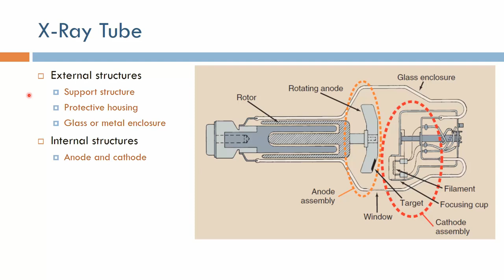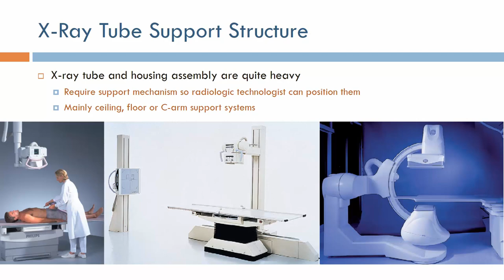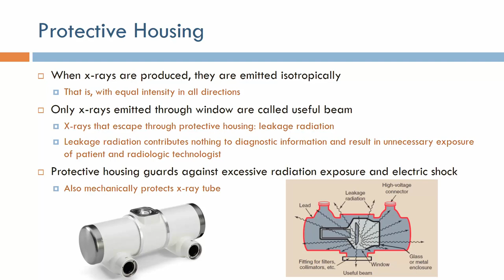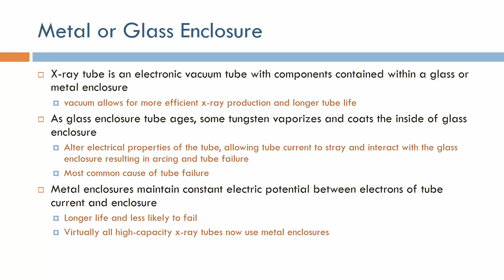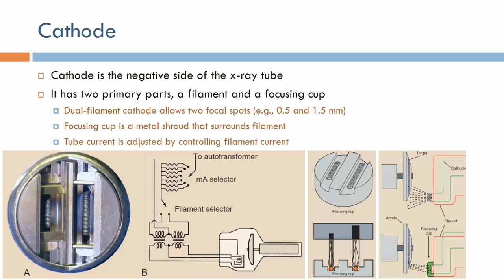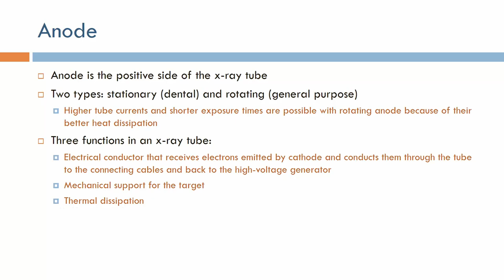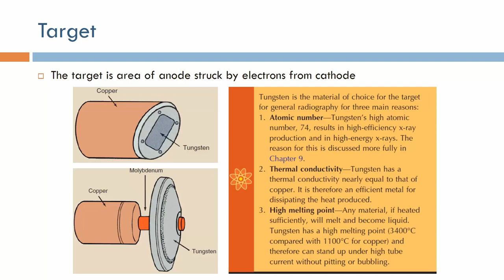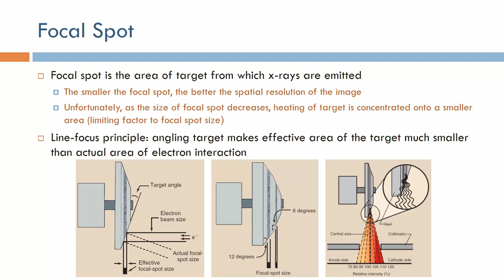X-Ray Imaging: X-Ray Tube (Arabic Narration)